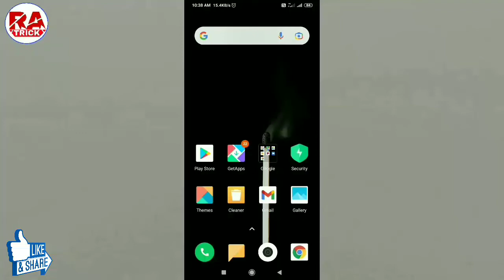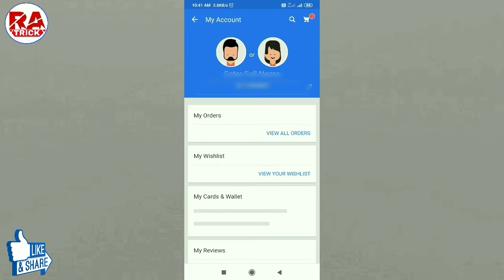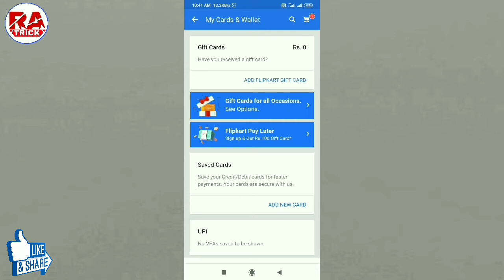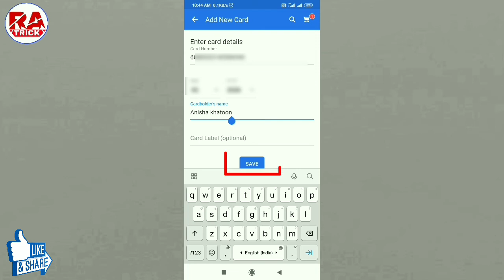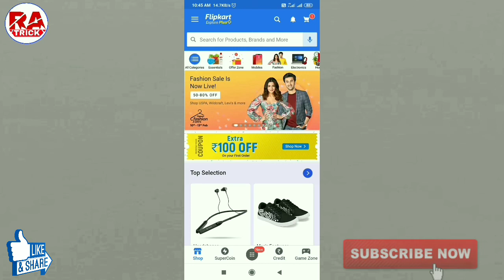Flipkart Me Bank Account Kaise Add Kare Flipkart Mein Bank Account Kaise Add Karen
Hi friends,
        To aaj ke is video me ham sikhenge ki, flipkart me bank account kaise add kare, how to add bank account in flipkart

Cover topic...
(19) Flipkart me bank account kaise add karte hain
(20) Flipkart me bank account add kaise karte hain